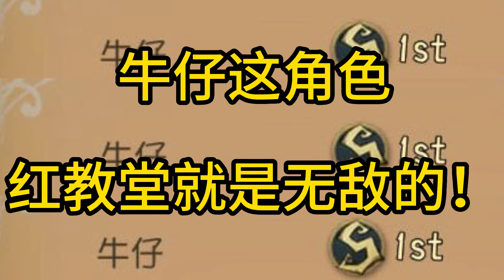牛仔这角色红教堂就是无敌的！第五人格